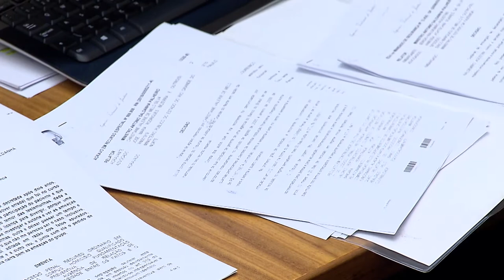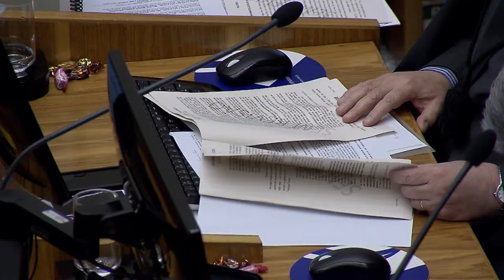Clique STJ - Fraude Ex-Prefeito (09/07/2019)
Superior Tribunal de Justiça decide que ex-prefeito e empresária envolvidos em fraude a licitação vão responder por dano ao erário.